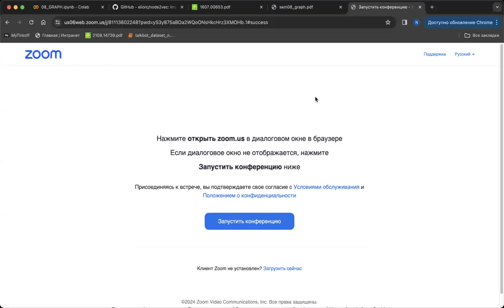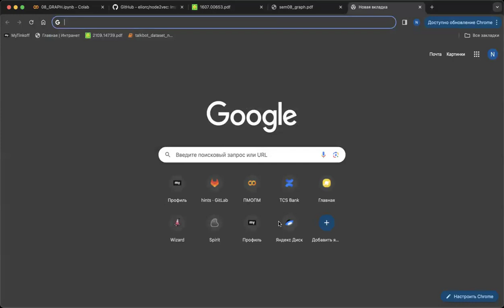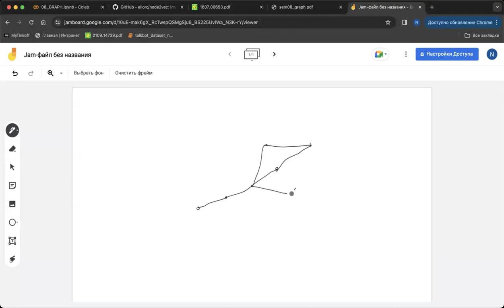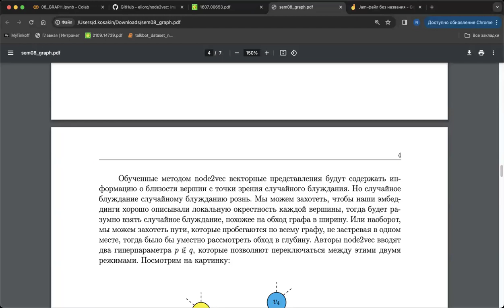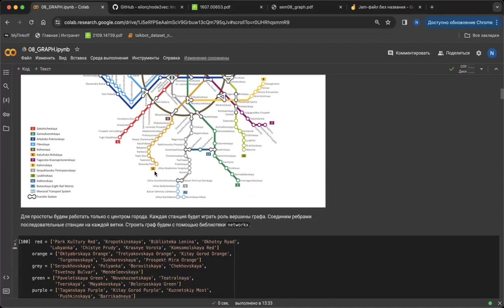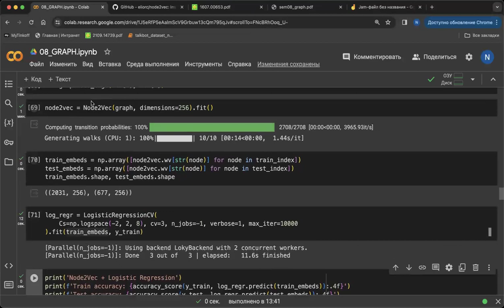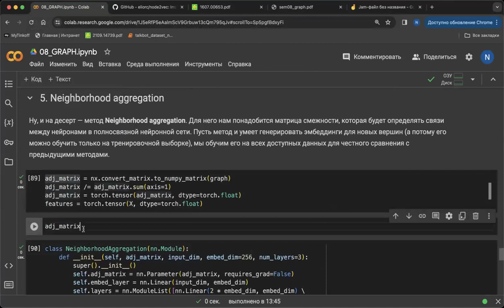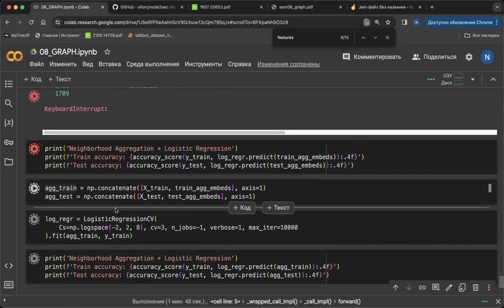Прикладные задачи анализа данных — семинар 8 (ИАД-8)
Курс "Прикладные задачи анализа данных", программа "Прикладная математика и информатика", НИУ ВШЭ

Семинарист – Даниил Косакин